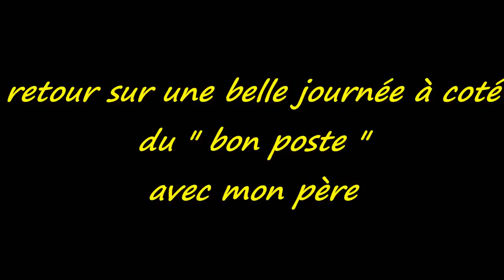chasse au sanglier : une belle matinée, tir sanglier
Une battue au sanglier au poste avec mon père
A mettre en HD